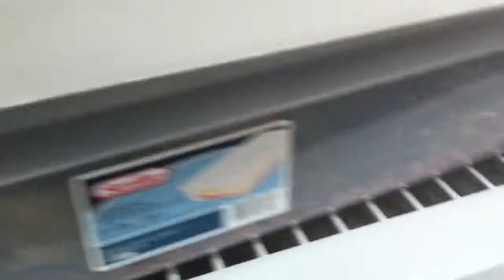My collection of Ball Pythons Red tail boa, and Green Anaconda.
Here is a short video of my collection of snakes as of 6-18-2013.